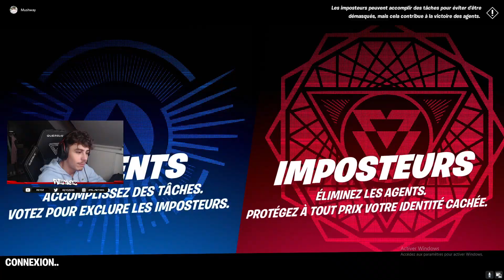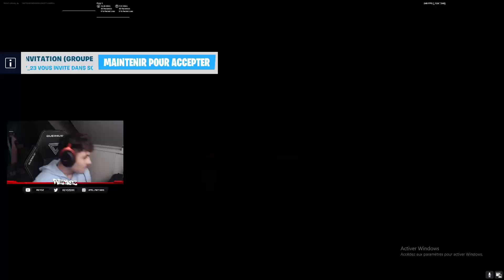Mushway et teeqzy nous on detruit trop rapidement...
Mon lien pour vos manettes scuf

⚠️ Code créateur - Reyozzz  (Soutiens moi depuis la boutique.)
⚠️ Code créateur - Reyozzz